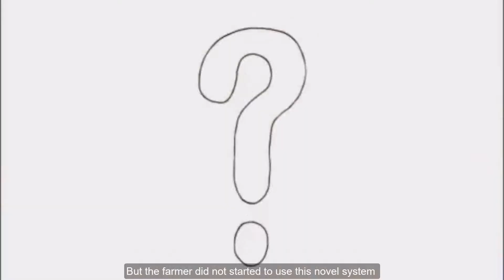Scaling Drying Beads | Seed Industry in Bangladesh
This 90-second video shares about Rhino Research's efforts to promote drying technology in the Bangladeshi seed industry. Speaking in this video is Johan van Asbrouck of Rhino Research.

This project is addressing the challenges of drying seeds and commodities in hot, humid climates by following the “dry chain” concept. The team is promoting the commercial adoption of drying beads technology in Bangladesh for both seeds and processed food products.

This video debuted at the 2018 Horticulture Innovation Lab annual meeting in Kigali, Rwanda.

Find more videos and information from the 2018 Horticulture Innovation Lab annual meeting